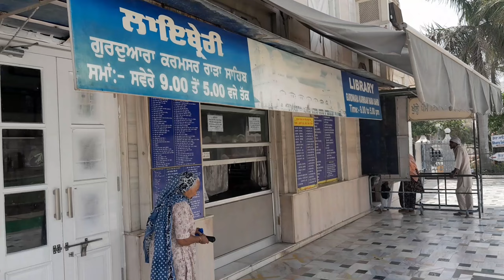ਗੁਰੂਦਵਾਰਾ ਕਰਮਸਰ ਰਾੜਾ ਸਾਹਿਬ, ਲੁਧਿਆਣਾ।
Gurudwara rara sahib , Ludhiana.
history of gurudwara sahib
view of sirhind canal
beautiful view of forest